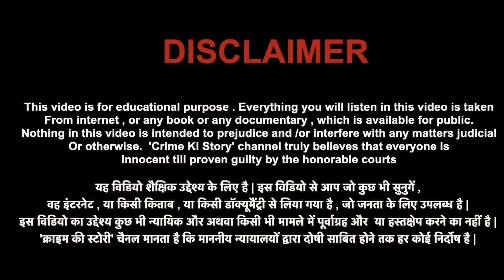Jassi Mitthu Love Story | मर्डर की ऐसी कहानी जिस से दहलगया था पूरा Punjab और Canada | crime ki story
"पंजाब की सबसे चर्चित कहानी"
"जस्सी और मिट्ठू के प्यार की कहानी"
"जस्सी और मिट्ठू कैसे मिले थे"
"कनाडा कैसे जाएं"
"कनाडा का बीजा कैसे लगता है"
"विदेश में पढ़ाई कैसे करें"
Crime Ki Story channel, we are committed to providing our viewers with an inside look into crime and police investigations in the country. Our goal is to offer relevant and informative content while bringing the community together. All the crime stories we present have been carefully curated using publicly available information to ensure accuracy and ethical standards. Thank you for choosing Crime Ki Story channel for your crime stories.